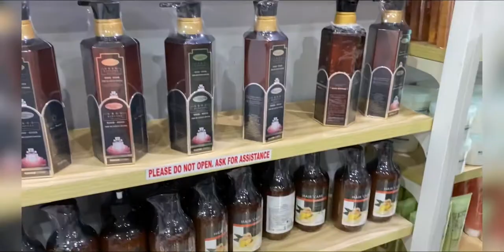Grocery time | AL Satwa street | OFW Dubai United Arab Emirates 🇦🇪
Nice Place mana air mag mga Tao dito walking alone is ok they are so friendly people here